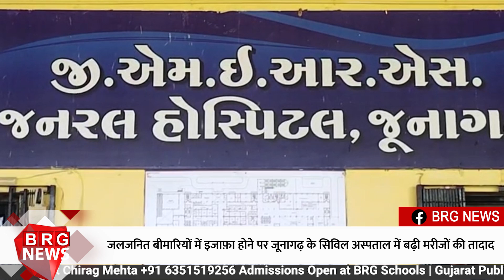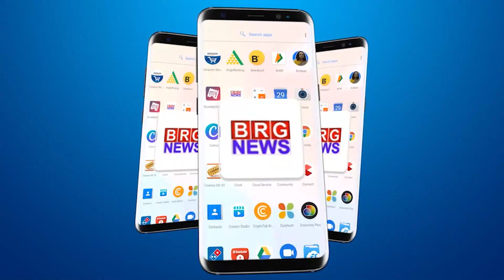जलजनित बीमारियों में इजाफ़ा होने पर जूनागढ़ के सिविल अस्पताल में बढ़ी मरीजों की तादाद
Number of patients increased in Civil Hospital of Junagadh due to increase in water borne diseases

BRG NEWS  App: